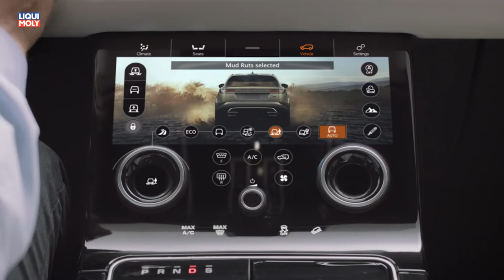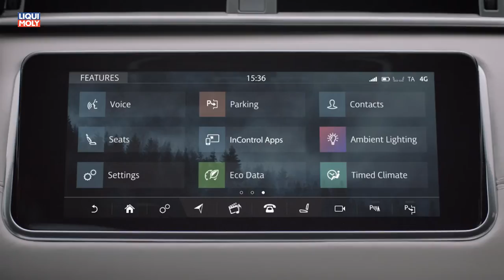Onlinemotor Range Rover Velar